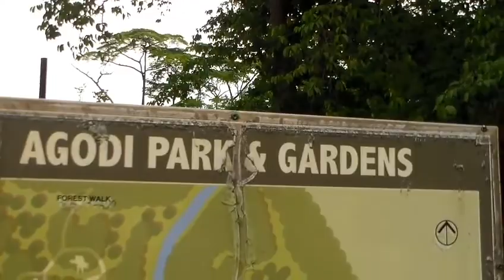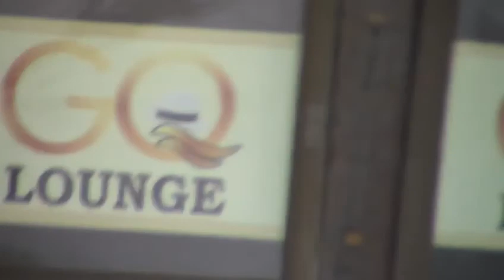Tour Africa at Agodi Gardens